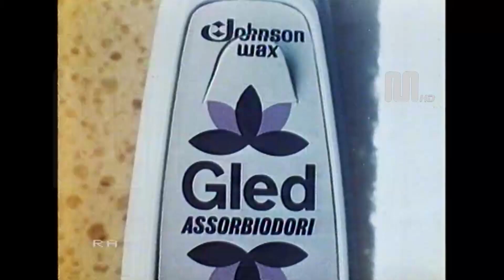1980 Rai Rete2 Johnson Wax Gled assorbiodori